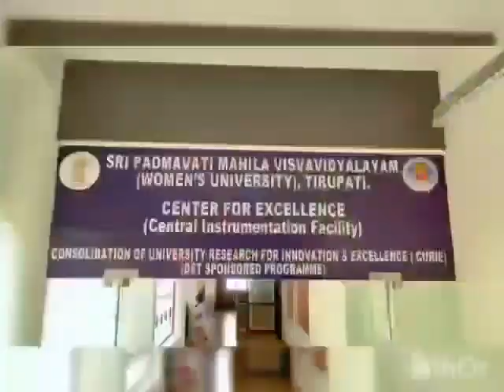sri Padmavati mahila vishvavidyalayam (SPMVV) in tirupati